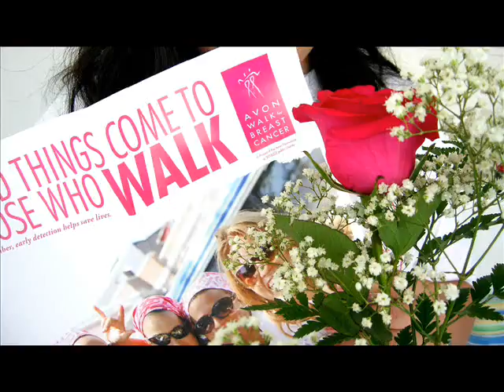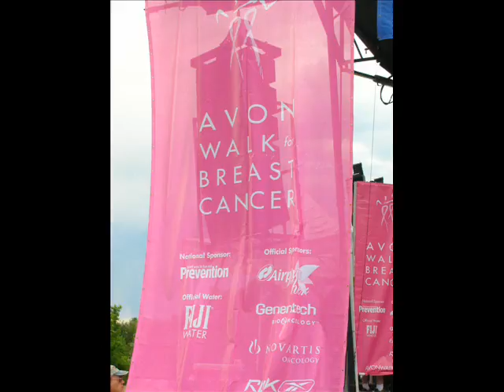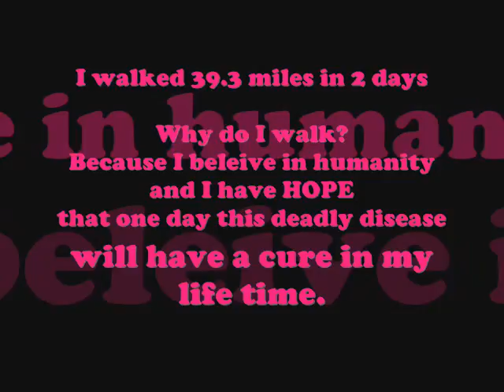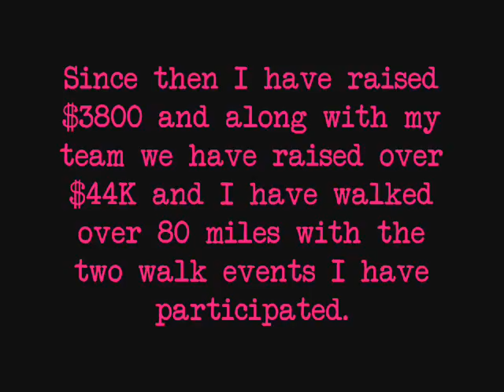Avon walk for Breast Cancer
Well, the music is about running for life and hope.
On my journey I'm still walking :)

Here is a video of pictures from the two walks I have participated.

If you give yourself reasons why you can't do something, try to give yourself reason why you can.
Even though I am obese, I can still walk miles and help others.